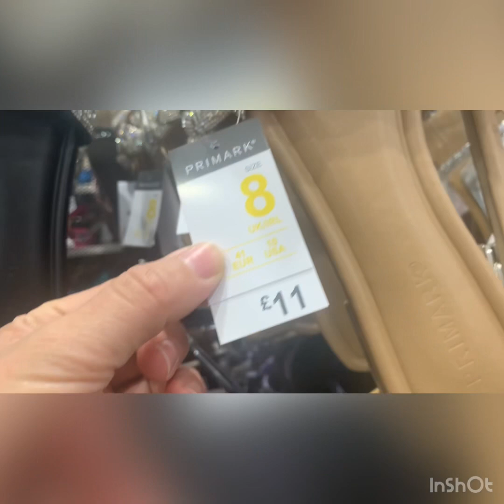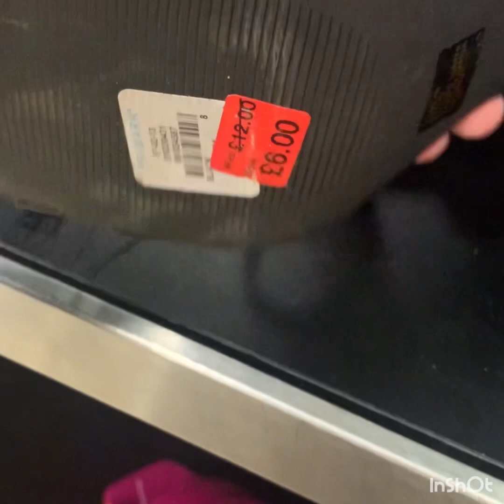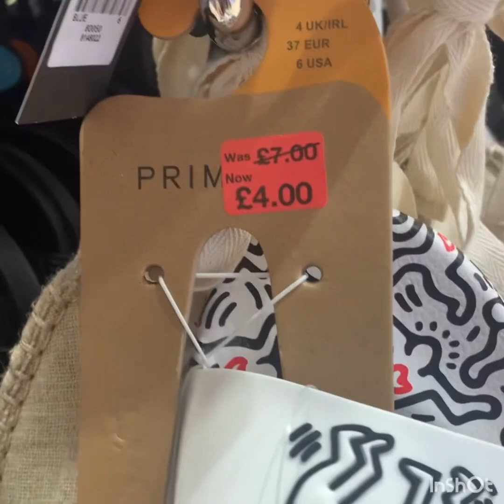Cheap Shipping in uk//Shopping haul